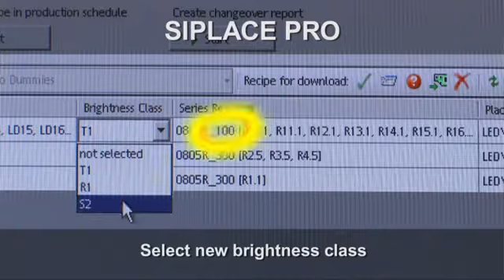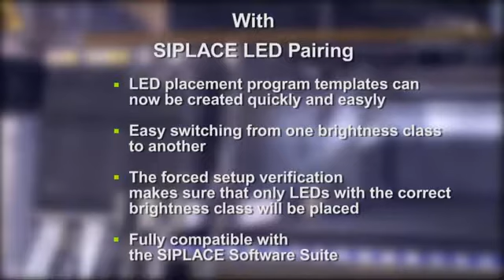SIPLACE LED pairing